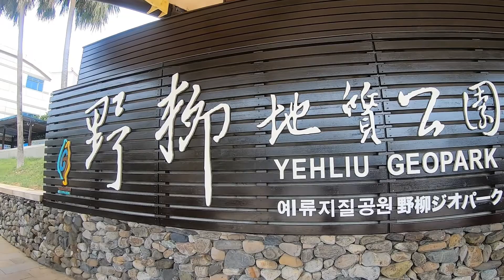Making dream travel into reality @ Taiwan Tourist Spot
once you've decided to make travel a priority, the excuses will stop and you can create an action plan that will make your travel dreams become,,

don't stop dreaming